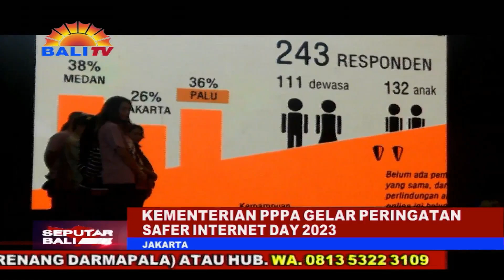KEMENTERIAN PPPA GELAR PERINGATAN SAFER INTERNET DAY 2023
KEMENTERIAN PEMBERDAYAAN PEREMPUAN DAN PERLINDUNGAN ANAK. MENGGELAR KEGIATAN SAFER INTERNET DAY 2023. DENGAN MENGAMBIL TEMA “BERSAMA AKHIRI KEKERASAN BERBASIS GENDER ONLINE UNTUK MEWUJUDKAN PERLINDUNGAN PEREMPUAN DAN ANAK DI RANAH DARING”. KEGIATAN TERSEBUT BERTUJUAN UNTUK MENGKAMPANYEKAN PERLINDUNGAN PEREMPUAN DAN ANAK DARI EKSPLOITASI DAN KEKERASAN SEKS.